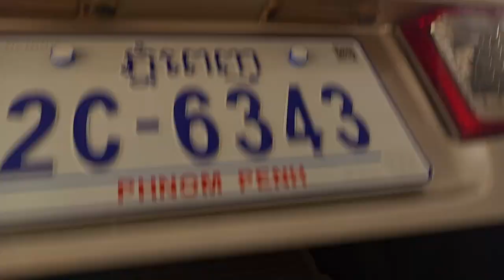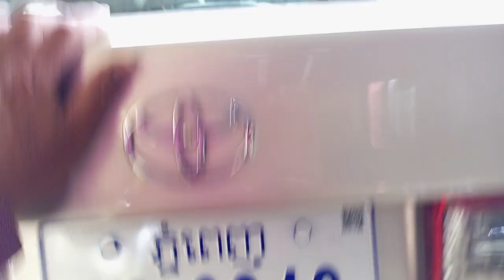ឡានលក់ម៉ាកឆ្លាមឆ្នាំ 97 ពណ៌មាសតម្លៃ6700$ចចា/0962660800/067262788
នៅរាជធានីភ្នំពេញ